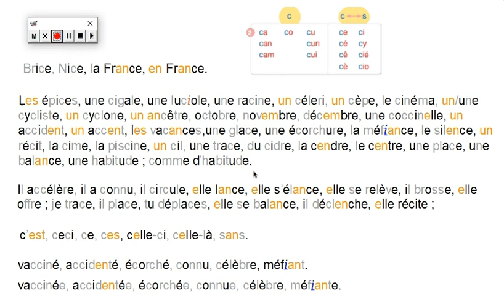rec lecture répertoire mots lettre C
lire des mots avec la lettre C